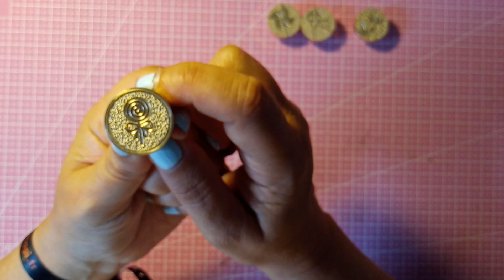Haul Aliexpress, enfin 😅 😁